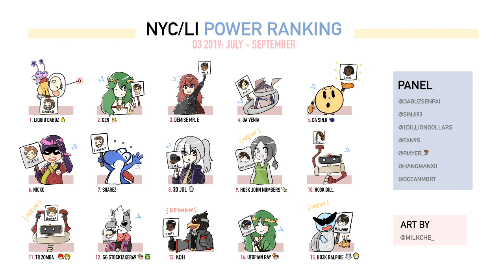NYC PR 2019 Q3 Ultimate PR Reveal